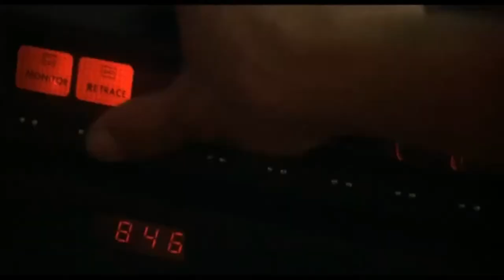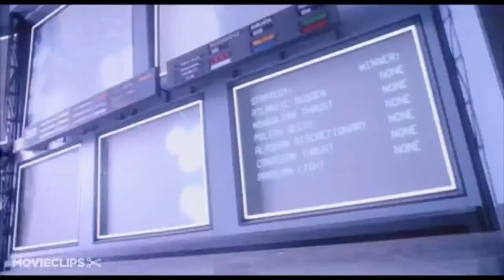Richard Lacey - Aviator -Big & Bold 80's Soundtrack - (1984 Pop Culture Mix )Video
Aviator- off the Big & Bold 80s Soundtrack. Instrumental sounds like it came straight out of the 80s. Some fave movie clips that i thought worked with this song. I still have the contest for those who can guess all the videos used in the video. $5 dollar gift card to your -place of choice. Almost 3 yrs now and no one has guessed it correctly !